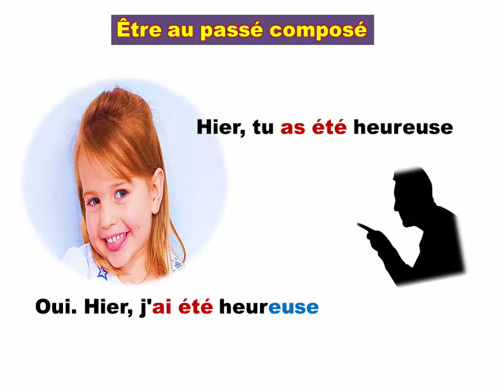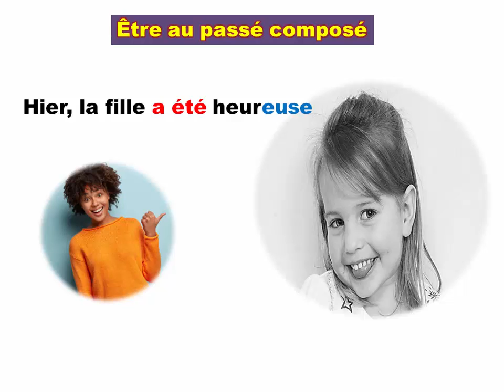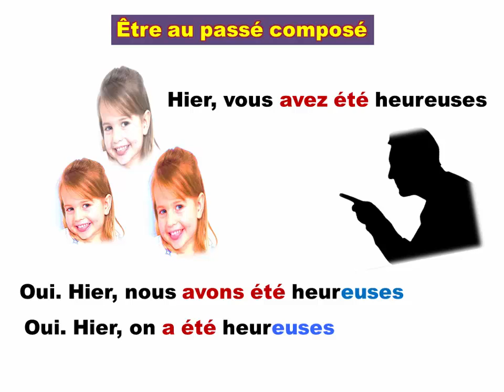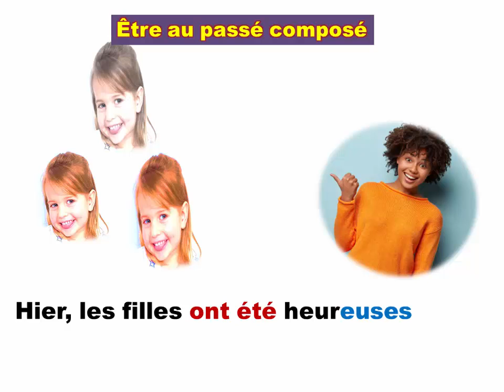l'auxiliaire ÊTRE au PASSÉ COMPOSÉ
conjugaison simple et illustrée pour maîtriser l'emploi du verbe être au passé composé
crédit photos:
a href= Féminin photo créé par wayhomestudio - fr.freepik.com /a
a href= Femme photo créé par wayhomestudio